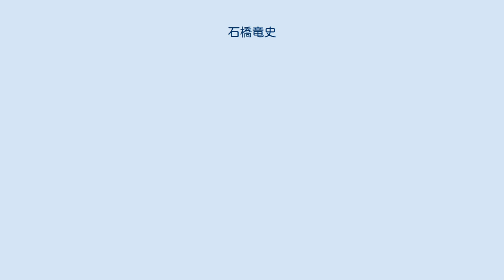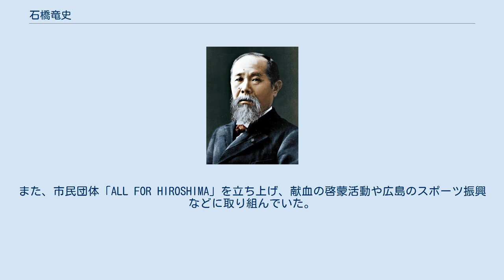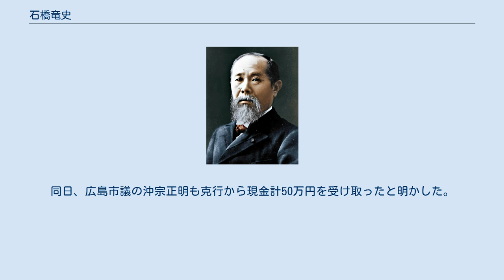石橋竜史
石橋 竜史（いしばし りゅうじ、1971年（昭和46年）11月9日 - ）は、日本のタレント、政治家。
広島市議会議員（2期）。
元フリーアナウンサー、元ローカルタレント。
 長崎県生まれ。
母方の実家は長崎県西彼杵郡長与町。
生後半年ほどで父の仕事の関係により広島県へ転居。
 安芸郡府中町の小学校、中学校を経て広島電機大学附属高等学校（現広島国際学院高等学校）に入学。
硬式野球部の主将を務める。
卒業後上京して芸能事務所のホリプロに所属する。
お笑いライブやテレビ等に出演しながら渋谷のイベントホールでディナーショーの司会を務め、同時にアナウンス業や演技も学ぶ。
1995年に渡米、ニューヨークを経てカナダのトロントへ渡り、FMラジオ局で生放送番組のDJを務めた。
 1998年より、広島県内を中心にフリーアナウンサーとしての活動を開始。
2000年よりJリーグ・サンフレッチェ広島のホームゲームにおけるスタジアムDJを務め、背番号「1484」のレプリカユニフォームをトレードマークにした「DJ 1484」としてサポーターから親しまれた。
 2006年より、波田健一・いまおかゆう子･松藤好典とともに、難病に立ち向かう子とその保護者をサンフレッチェのホームゲームに招待する「スマイルシート」を設立。
また、市民団体「ALL FOR HIROSHIMA」を立ち上げ、献血の啓蒙活動や広島のスポーツ振興などに取り組んでいた。
 2011年2月に、政治家への転身と、同年4月に行われる広島市議会議員選挙へ安佐南区から立候補することを表明。
これに伴い、同年3月末日をもってサンフレッチェの公式スタジアムDJ職を貢藤十六が引き継ぐ。
無所属、特定政党の支援なしで選挙戦を戦い、4月10日の投開票では自由民主党の現職候補らを抑えてトップ当選を果たした。
 当選後は自由民主党系会派の一つである自由民主党・保守クラブに所属し、建設委員会、都市活性化対策特別委員会、広報委員会などで副委員長を担当。
政治活動に専念してタレント活動は基本的に行なっていなかったが、2014年の8月には、サンフレッチェ広島の試合（第26節・対サガン鳥栖戦）が台風の影響で順延され、代替開催日が別の仕事と重なってしまった貢藤の代理で、現役議員のまま1試合限りで3年ぶりのスタジアムDJを務めた。
 2019年4月7日に行われた市議選で3期目の当選を果たす。
 3選から3か月後の2019年7月21日、第25回参議院議員通常選挙が執行され、元自民党県議の河井案里が初当選した。
 2020年6月18日、東京地検特捜部は、衆議院議員の河井克行と参議院議員の河井案里が参院選をめぐり、広島県内の地方議員や首長ら94人に投票や票の取りまとめを依頼し、計約2,570万円の報酬を渡したとして、両夫妻を逮捕した。
克行は証拠品を押収される前に、パソコンから現金配布先の名前や金額を記載したリストのデータを削除していたが、検察は電子データを解析する「デジタル・フォレンジック」を実施し、削除されたリストを復元。
これが逮捕の決め手となった。
 同年6月25日、石橋は広島市役所で記者会見を行い、2019年4月の市議選の当選祝いとして同年5月に河井克行の事務所応接室で（胸元に）封筒をねじ込まれ、30万円を受領したと告白した。
その際に河井克行は『収支報告する必要はない』『これは2人だけの秘密だからね。
わかっているね』と発言したという。
石橋は、買収の意図は認識しなかったとしている。
過去にも河井克行から「（収支報告書に）記載する義務はないから」と、10万円をカバンにねじ込まれたこともあったと証言し、「（克行に）コントロールされていく、手足を縛られていくような感覚があった」とふり返った。
翌6月26日には、同じ安佐南区選挙区の広島市議の谷口修も克行から現金50万円を受け取ったことが明らかとなった。
同日、広島市議の沖宗正明も克行から現金計50万円を受け取ったと明かした。